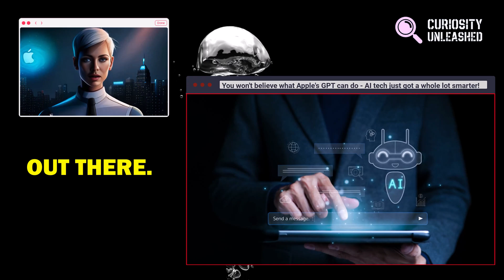You won't believe what Apple GPT can do - AI tech just got a whole lot smarter! 🤖💻|| AI in Apple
Hey there, AI tech enthusiasts! Are you ready to be blown away by the latest technology from Apple? Introducing Apple GPT - the revolutionary new AI system that's set to change the game. In this video, we'll take you through everything you need to know about Apple GPT - from how it works to its incredible capabilities. Whether you're a seasoned tech expert or just starting out in the world of AI, this video is for you. So sit back, relax, and get ready to be amazed.